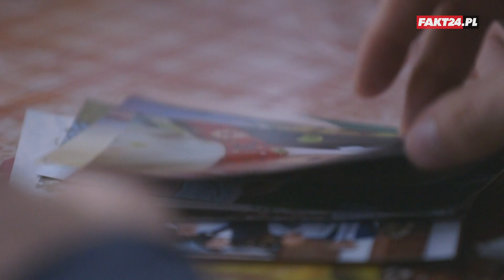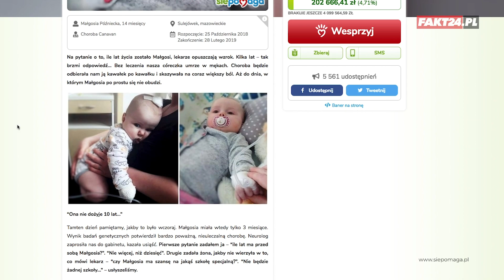Naszej córeczce obumiera mózg. Dramatyczny apel rodziców chorej Gosi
- Kiedy pani doktor powiedziała, że Małgosia ma przed sobą tylko 10 lat życia, nasz świat umarł - mówią rodzice dziewczynki dotkniętej rzadką genetyczna chorobą. W Polsce na Canavan cierpi zaledwie kilkoro dzieci. W Europie nie ma terapii, która dawałaby nadzieję, a proces obumierania mózgu Małgosi wciąż postępuje. Dochodzą kolejne niebezpieczne objawy: padaczka, problemy z oddychaniem, jedzeniem, ślepota. Jedyną szansą dla 14-miesięcznej dziewczynki jest terapia genowa, nad którą pracują w Stanach Zjednoczonych. Jej rozpoczęcie w odpowiednim wieku (do 3. roku życia dziecka) daje duże szanse na odwrócenie choroby. - Musimy uzbierać 4 miliony złotych. Taką cenę ma życie naszej Małgosi. Nie stać nas na to, dlatego musimy prosić o pomoc ludzi dobrej woli -tłumaczą zrozpaczeni rodzice. - Dzięki Państwa pomocy, nasza córcia powie: mama, tata. Naszym marzeniem jest, żeby stanęła na własne nóżki i dożyła pięknych lat - dodają. Wesprzyj zbiórkę na stronie